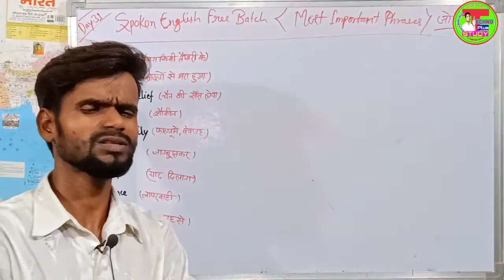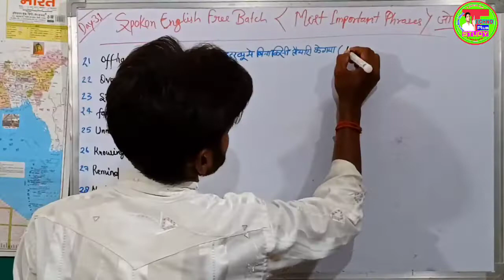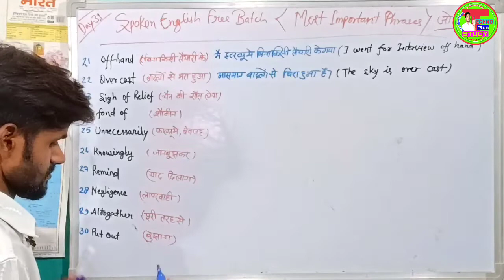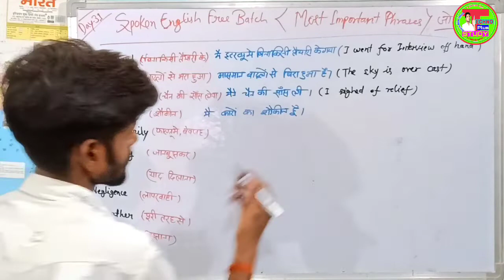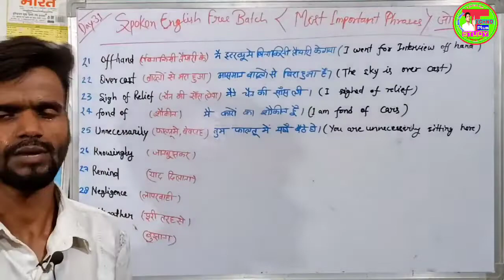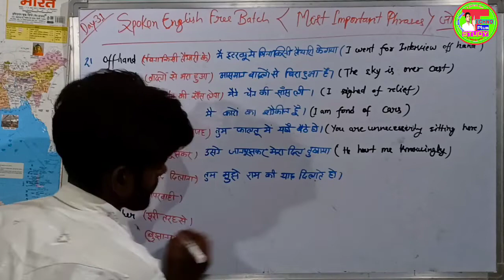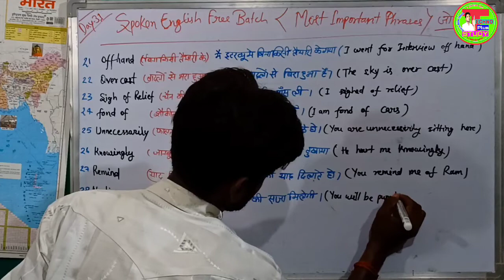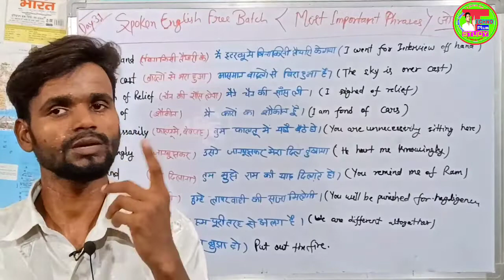English Top 50 Phases | अंग्रेजी सीखने में जरूरी Phrase | Best Way To Learn Spoken English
English Top 50 Phases | अंग्रेजी सीखने का शानदार तरीका | Best Way To Learn Spoken English
,,,आज इस विडीओ मे हम English को सीखने में  जो phrases की जरूरत पड़ती है उसे हम लेकर आए हैं,,,एक बार जरुर देखे,,,